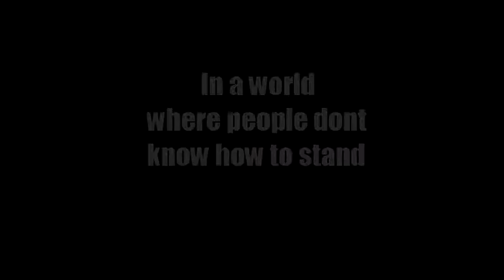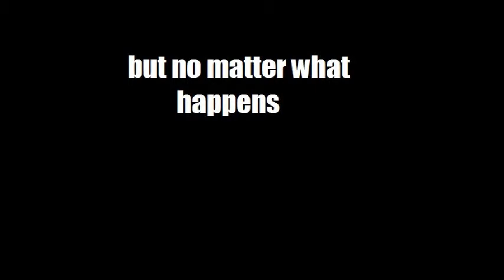I've fallen, and I cant get up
a hero tries to save old people